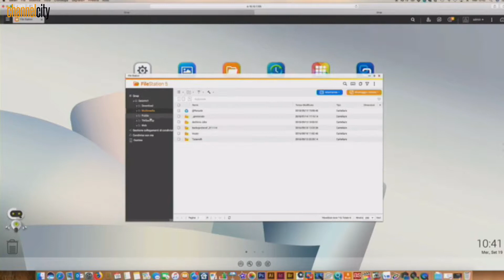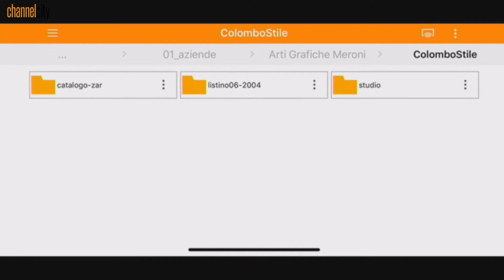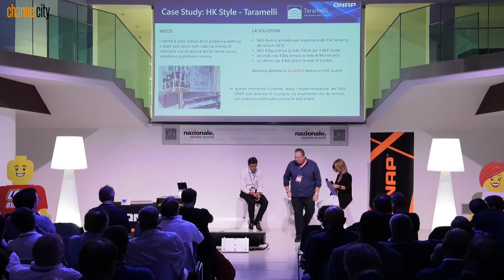Stefano Biffi, CEO & Founder – IT Manager, HkStyle | Speciale QNAP 2018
Stefano Biffi, CEO & Founder – IT Manager, HkStyle racconta il case study presentato in plenaria e si sofferma sulla partnership consolidata con QNAP

Si è svolta a Roma la 5a QNAP Partner Conference, annuale appuntamento con i Partner. Una giornata all’insegna della relazione e della collaborazione per muoversi allineati. Presentati strategia, aggiornamenti sull’evoluzione tecnologica, programmi di canale e attività marketing; e per concludere ... anche un momento collaborativo ed esperienziale di team building.